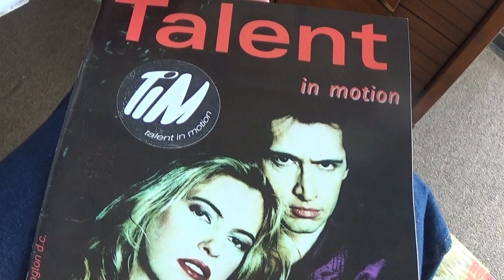Hollywood Joe +Joy Ryder 1997 talent in motion mag N Y C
Here I am Hollywood Joe - with JOY RYDER -  in the TALENT IN MOTION Magazine out of NEW YORK CITY -  Summer of 1997